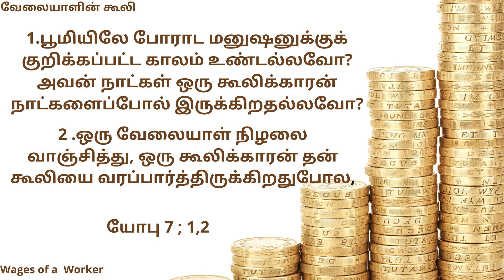வேலையாளின் கூலி / Wages of a Worker.